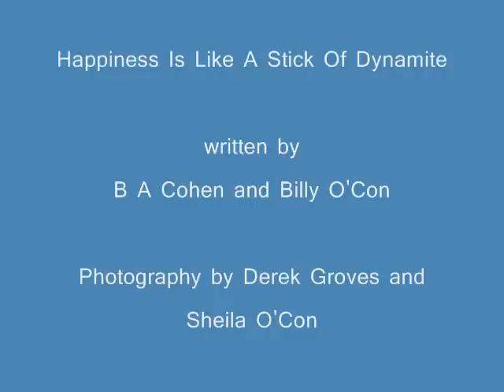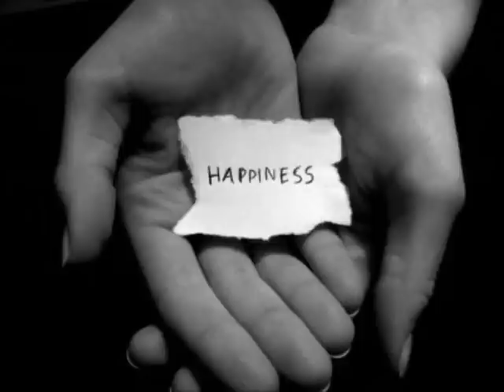Happiness Is Like A Stick Of Dynamite-BA Cohen/Billy O'Con